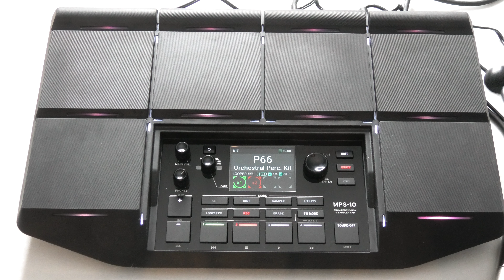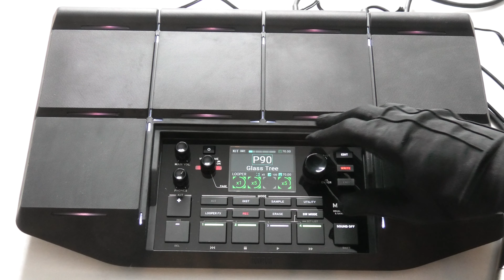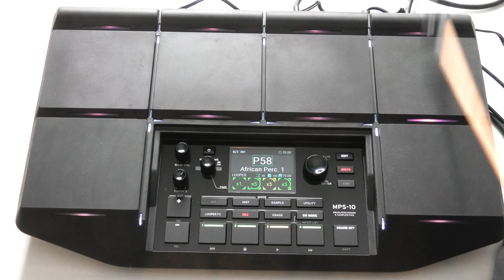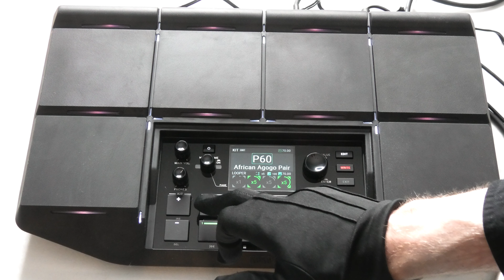KORG Drum MPS10 Jam C: Drum Roll Drama?